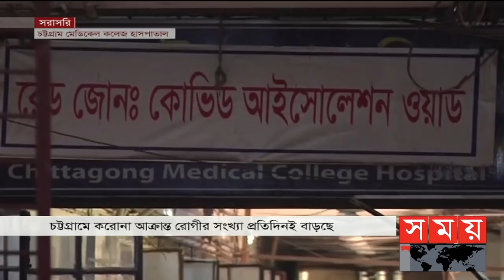চট্টগ্রামে বাড়ছে করোনা আক্রান্ত রোগীর সংখ্যা | Chattogram Covid Update | Somoy TV